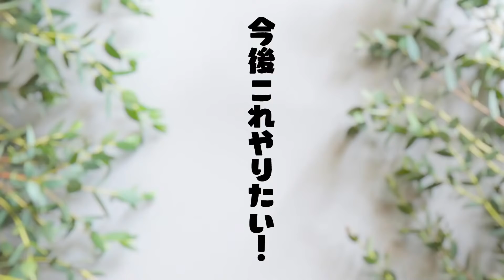【切り抜き】ガッチマン、夕刻ロベル、歌衣メイカに配信生活を熱く語らせたら【YOUTUBE生活ぶっちゃけどうですか】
これ YOUTUBE生活ぶっちゃけどうですか で真面目なトーク企画のはずだったんだ… はずだったんだよ……